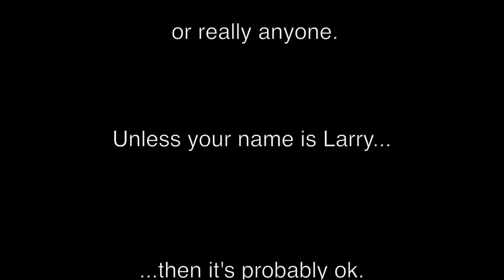Extremely Fun Trike Flying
This video is about Extremely Fun Trike Flying from Buckeye, AZ (KBXK) to Gila Bend, AZ (E63) with our friend Larry, Linda and Duane.